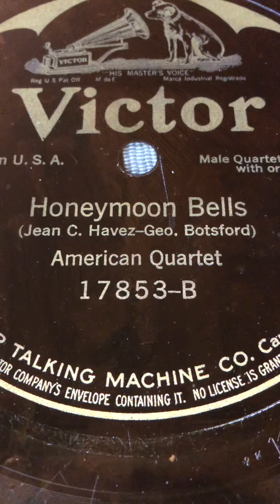Honeymoon Bells American Quartet 1915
I know I have posted this before, but this have better sound than the recording of this I post earlier. Enjoy.